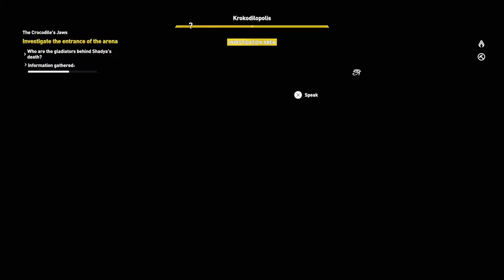Assassin's Creed Origins | Türkçe | 67. Bölüm | The Chrocodile's Jaws II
Çok beğenilen Assassin’s Creed serisi yeni hikâyeleriyle ve görevleriyle, keşfedilmeyi bekleyen heyecan verici yeni dünyasıyla ve tamamen yenilenen dövüş sistemiyle PlayStation 4’e geri dönüyor.
Assassin’s Brotherhood’un doğduğu ana kadar binlerce yıl önceye giden Assassin’s Creed hkâyesinde kum krallıklarını keşfedin. Bir kılıç ustası ve eğitimli katil olan Bayek’i akılda kalıcı görevlerle ve unutulmaz mitlerle dolu bir açık dünyada kontrol edin.
Yeni silahlar toplamanıza ve Bayek’in ölümcül yeteneklerini kendinize özgü oyun tarzınızla geliştirmeye imkân tanıyan yenilenmiş, ganimet kazandıran ilerleme sistemiyle kendinize ve düşmanlarınıza meydan okuyun.
Nil Deltası’nın yeşilliklerle dolu topraklarından Siwa Oasis’in izole bölgesine veya Giza ve Memphis’in inanılmaz piramitlerine kadar antik Mısır’ın ikonik dünyası keşfedilmeyi bekliyor.